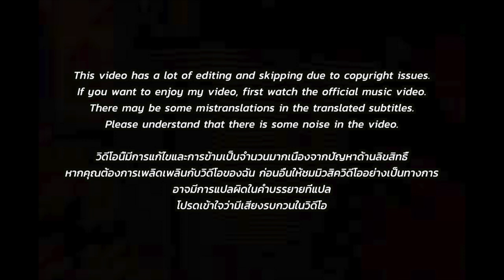🇹🇭🇰🇷🔥Korean Hiphop Junkie react(review) to 1MILL [NGU 2] (THAI/ENG SUB)